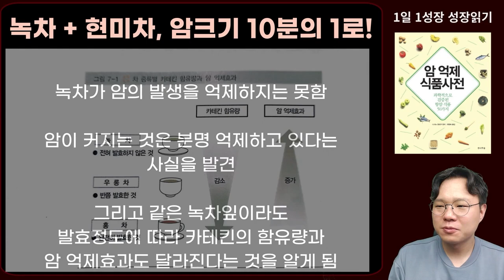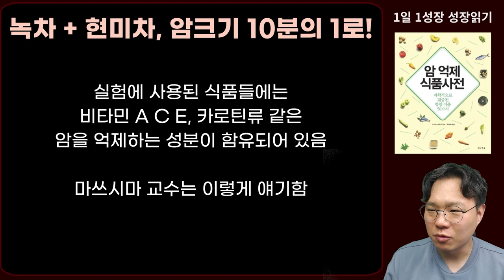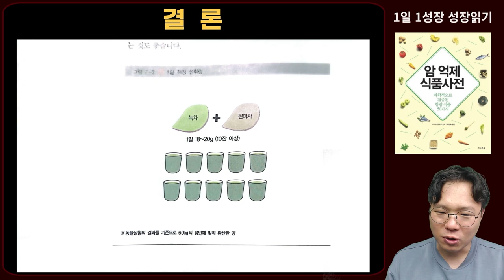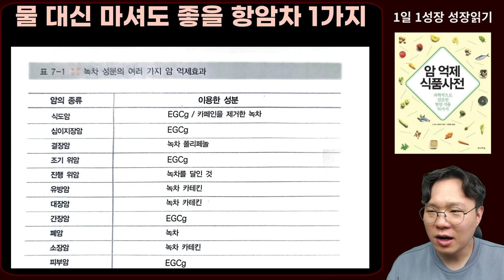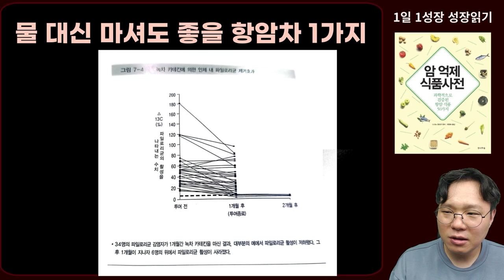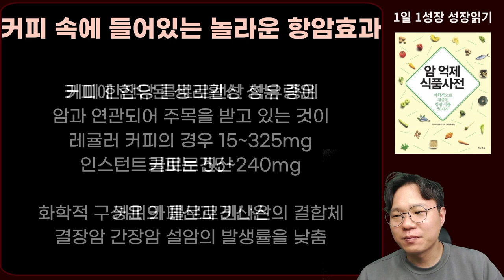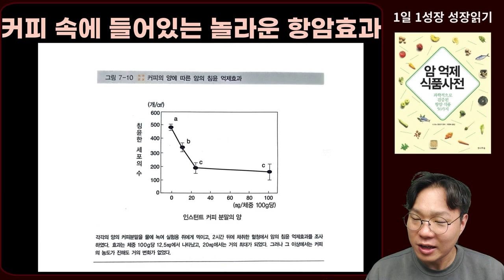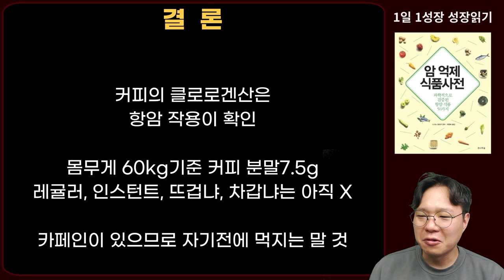차 좋아하는 암환자 주목! 암세포 때려잡는 최강의 항암 차! I 니시노 호요쿠 I 암이 사라지는 식사 I 암 억제 식품사전